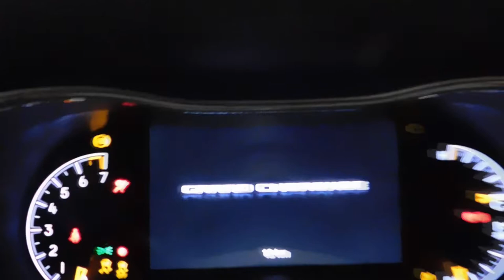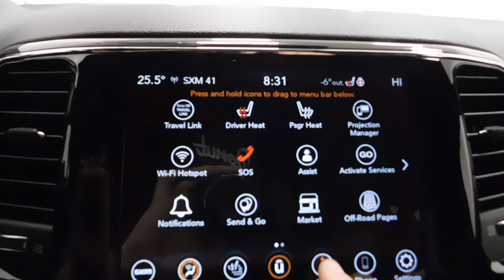21321 2021 Jeep Grand Cherokee Laredo White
This 2021 Jeep Grand Cherokee Altitude 4x4 cannot wait to take you on your next adventure! This Bright White Jeep is ready to drive away with leather-faced seats with perforated suede inserts, remote start system, power liftgate, Bluetooth streaming, HD radio, 9 Alpine speakers with subwoofer, ProTech Group, Trailer Tow Group IV and many more useful features.

Visit: 501 Johnston Ave, Indian Head/8am-5pm from Monday to Saturday